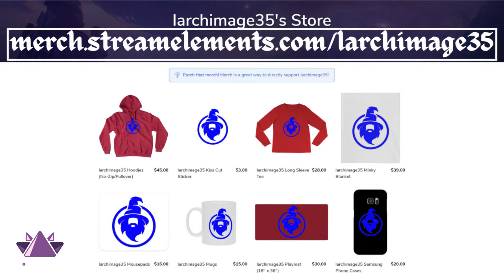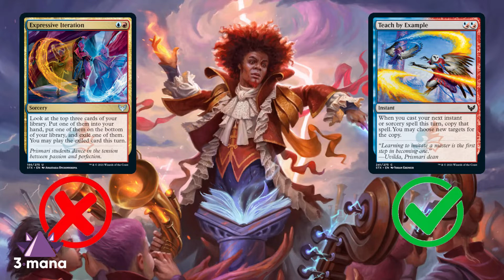Modification de deck préconstruit 2021 - Zaffai, Thunder conductor - Commander (EDH)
Aujourd'hui, je vous présente nos suggestions pour la modification de deck préconstruit de commander (EDH) 2021. Particulièrement, celui de Zaffai, thunder conductor :)

Notre lien inked gaming pour vous procurer de superbes produits personnalisés pour Magic

Caméra pour spelltable

Mentionnez L'Archimage pour 10% de rabais!